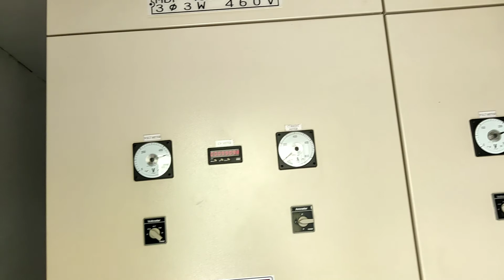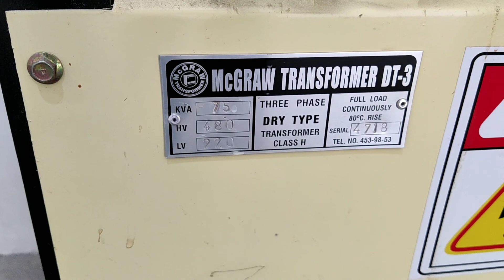HOW TO CRIMP TERMINAL LOG | ELECTRICAL INSTALLATION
how to crimp terminal log

cable pulling

bakit nilalagyan ng sealant?

electrician daily routine

fire pump layout and wiring

paano palitan ang electronic ballast
ng direct florescent led lamp

3 way switch master switch

paano mag terminate ng rg45 ng walang crimping tool

lighting fixtures and devices installation
house renovation restriction
rewiring
how to work efficiently
electrical installation tipid tutorial
wiring additional circuit homerun
electrical device installation
distribution panel rewiring
rewiring
load computation refresher
testing switch 3way
secure wiring efficiently
paano gumawa ng quotation
electrician code of conduct
Building wiring electricity
Wiring circuit home run
Lay out/piping using PVc pipe
Installation of Electrical devices
Termination of panel board
Panel board installation
Box setting
Piping preparation for concrete pouring
Wiring and cable pulling
Lighting fixture installation
Planning electrical layout
Troubleshooting electrical circuit

Site visit and inspection
Preparation for installation of lighting fixture and devices
How to install lighting fixture and devices
How to read Electrical plan
How to do roughing installation inside concrete walls
How to bend PVc pipe
How to terminate panel board
How to rewire Electrical circuit
How to troubleshoot electrical circuit